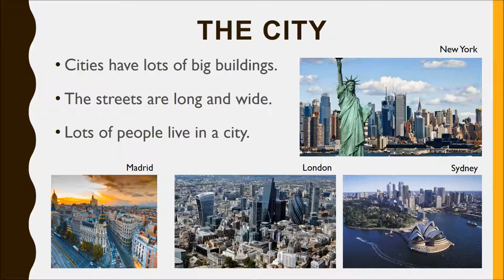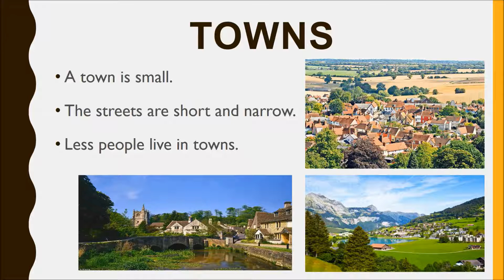Cities and Towns